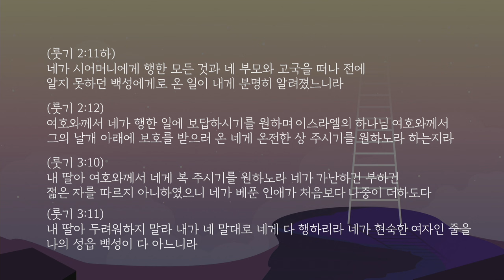2024 가을 특새 설교 | 2024.10.15. | 갈망하는 사람들(3) - 보아스 | 룻기 3장 8절~15절 | 이찬규 목사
갈망하는 사람들(3) - 보아스 | 룻기 3장 8절~15절